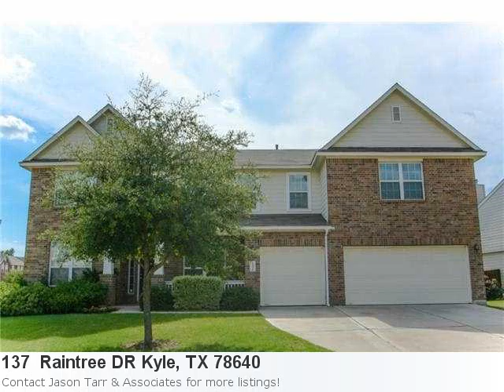It's Adorable And It's Fresh On The Market! Check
You're Going To Love This Home In Kyle Property Details For: 137 Raintree DR Kyle, TX 78640Type: Single FamilyPrice: $249,900 Bedrooms: 5 Here is some additional information about 137 Raintree DR Kyle TX: See full detail for Listing: 6286929 Here is what Trulia.com has to say about the area: Sorry, there are no new market stats for: Kyle, TX Bigger Is Better! You Need To See This Huge 5/3,+ Study/Bonus,+ 2 Living Rooms, Jewel Of A Home. This King-Sized Home Sits Nicely On A Large Corner Lot In The Highly Sought After Hometown Kyle Subdivision. All Rooms Are Larger Than You Will See In Other Homes. Our Master Bedroom Is Over-Sized And Has A Large Walk-In Closet, Double Vanity Bathroom, Garden Tub And Walk-In Shower. The Home Also Features A Three Car Garage, Covered Porch And Tons Of Storage. Aesthetically Beautiful; Financially Smart!